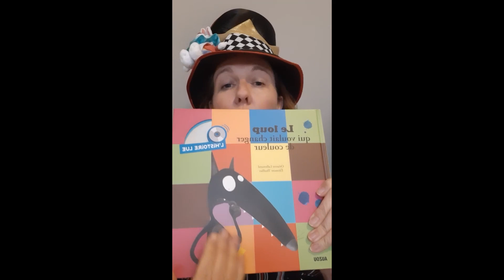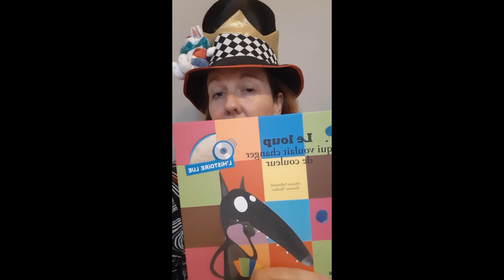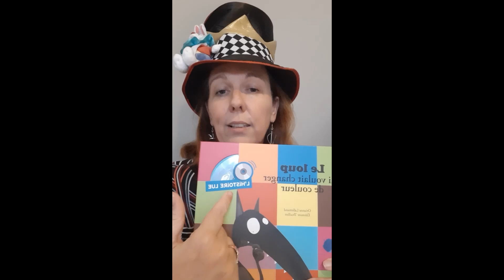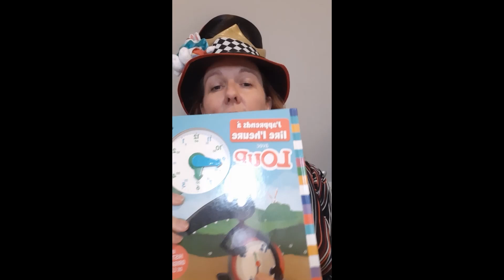Chronique - Le loup qui voulait changer de couleur de Orianne Lallemand aux éditions Auzou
Un livre pour tous, les enfants et les parents, pour des jolies leçons, à lire régulièrement !